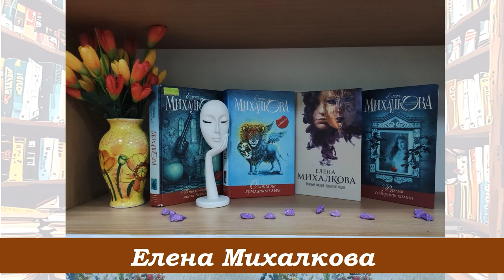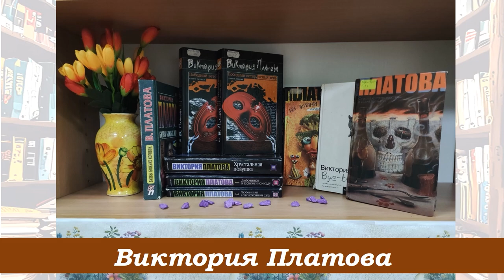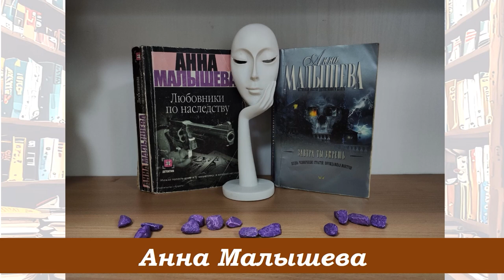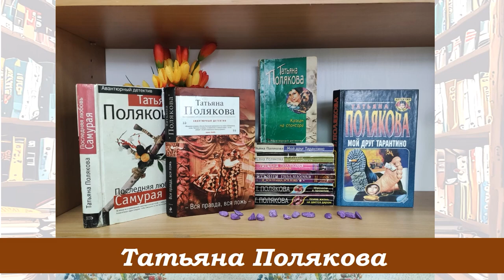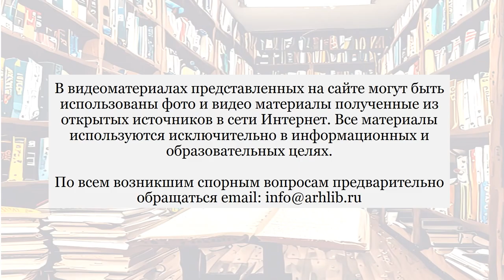Женщины пишут…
К детективам, а особенно если их написала женщина, многие читатели относятся с предубеждением. Основными претензиями являются банальный сюжет и чрезмерное количество «мыльных» подробностей. Есть более и менее удачные книги, но среди романов, написанных женщинами, несомненно, есть достойные вашего внимания. Сотрудники Библиотеки № 10 имени Фёдора Абрамова округа Варавино-Фактория предлагают познакомиться с книгами Александры Марининой, Елены Топильской, Татьяны Устиновой, Елены Михалковой и других авторов.